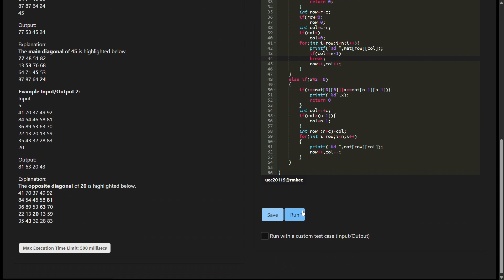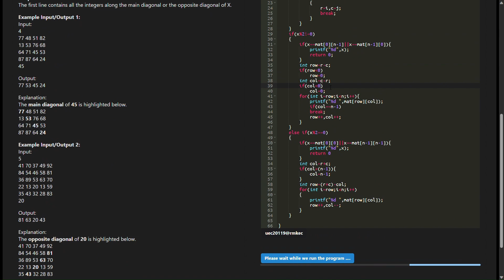Diagonal based on X | SkillRack | Daily Test | ProgramID- 10130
DAILY TEST
ProgramID- 10130
SkillRack
Diagonal based on X
The program must accept an integer matrix of size NxN and an integer X as the input. The program must print the output based on the following conditions.
 - If X is odd, the program must print all the integers along the main diagonal of X.
 - If X is even, the program must print all the integers along the opposite diagonal of X. Note: The integer X has occurred only once in the given NxN matrix. Boundary Condition(s): 2 = N = 50 Input Format:
The first line contains N.
The next N lines each contain N integers separated by a space.
The (N+2)nd line contains X.
Output Format:
The first line contains all the integers along the main diagonal or the opposite diagonal of X.
Example Input/Output 1:
 Input: 4
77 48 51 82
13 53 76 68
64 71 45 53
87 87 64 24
45
Output:
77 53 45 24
Explanation:
The main diagonal of 45 is highlighted below. 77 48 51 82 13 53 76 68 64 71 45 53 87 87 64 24
Example Input/Output 2:
Input: 5
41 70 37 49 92
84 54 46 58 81
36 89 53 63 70
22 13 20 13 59
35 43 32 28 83
20
Output:
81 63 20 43